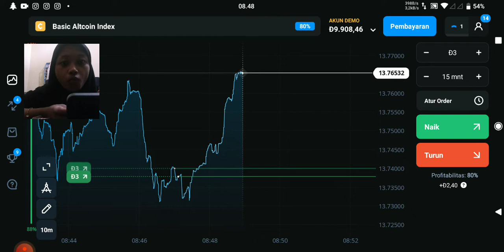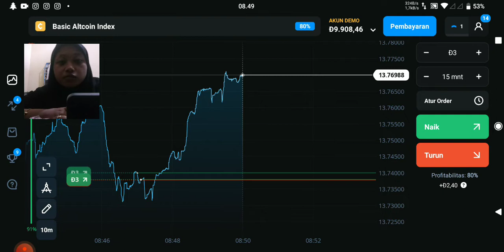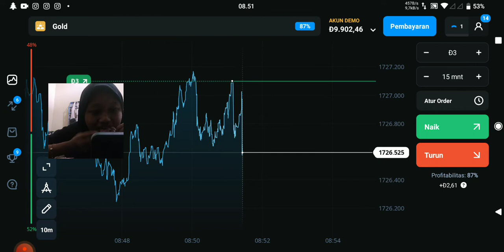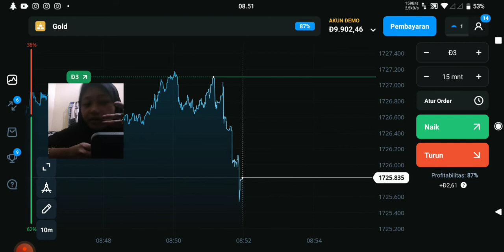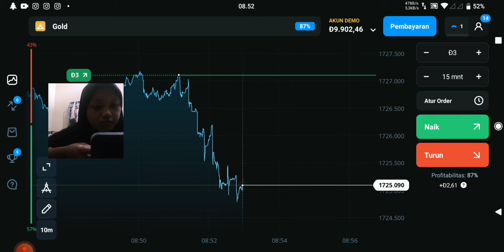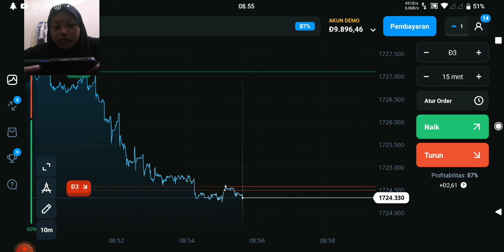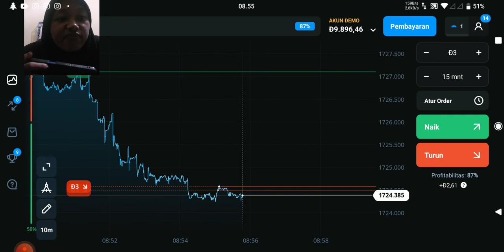NO 9.03.16 TENANG PAKAI TRADING KAYA DADAKAN PT 3